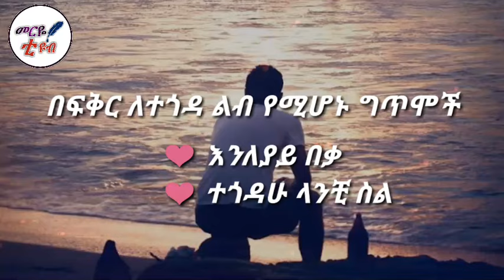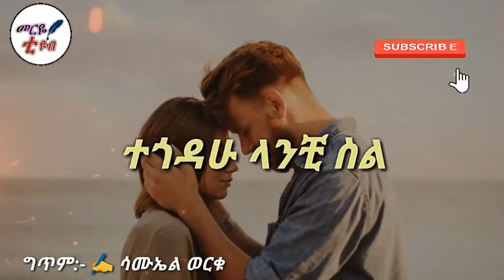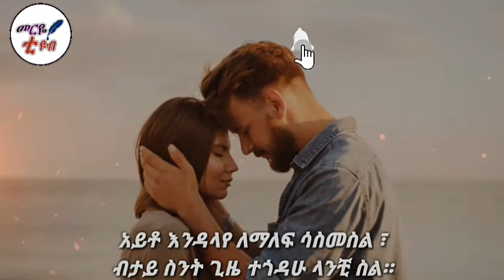እንለያይ በቃ-አዳዲስ የፍቅር ግጥሞች #የፍቅር_ግጥም